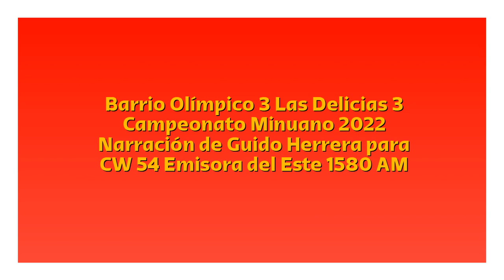Barrio Olímpico 3 Las Delicias 3 - Campeonato Minuano 2022 (por Guido Herrera)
Los goles del partido, por Guido Herrera y Waldemar Martínez para CW 54 Emisora del Este 1580 AM.